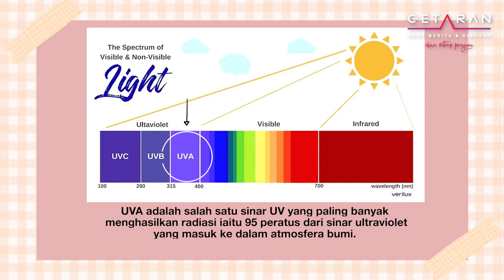Gaya @ Getaran Ep. 42 Kepentingan Memakai Pelindung Matahari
Tahukah anda rutin penjagaan kulit yang betul dapat mengekalkan kulit sihat dan melindungi sel-sel luaran serta dalaman.